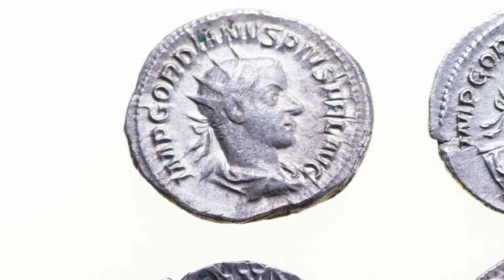Art, Antiquities, Absolutely astonishing!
Wow at these lots coming up in the next Antiquities sale at Hansons - an impressive selection and these are simply the highlights!